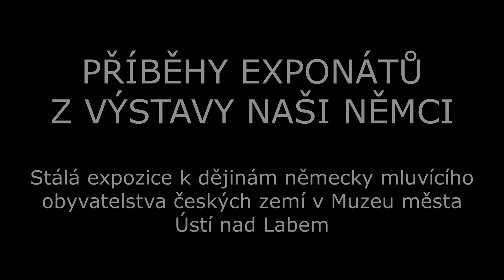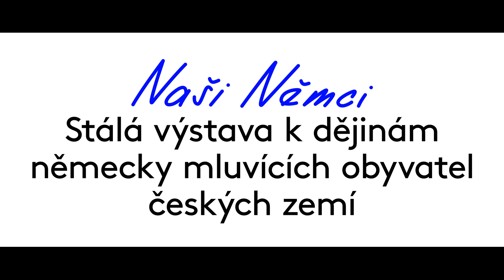Leopold Bauer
Je autorem mnoha pozoruhodných staveb, ale přesto jeho jméno upadlo v zapomenutí. Krnovskému rodákovi Leopoldu Bauerovi vděčíme třeba za impozantní budovu Priessnitzovy léčebny nad Jeseníkem nebo za originální obchodní dům Breda v Opavě, který se dnes snaží zachránit místní obyvatelé před zkázou. Také životní osudy Leopolda Bauera, nadaného architekta posedlého svou prací, jsou zajímavé. Přiblížíme vám je v novém podcastu ze série Příběhy exponátů z výstavy Naši Němci, ve kterém uslyšíte autora velké bauerovské monografie Jindřicha Vybírala a také výtvarníka Kurta Gebauera a Lindu Bittovou. Podcasty vznikají díky podpoře Česko-německého fondu budoucnosti, Goethe Institutu Praha a Statutárního města Ústí nad Labem.